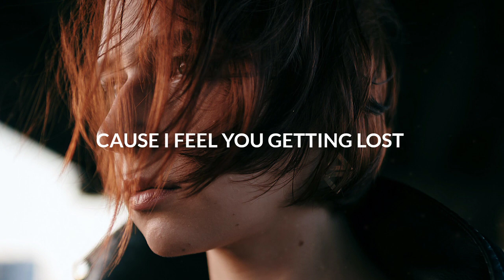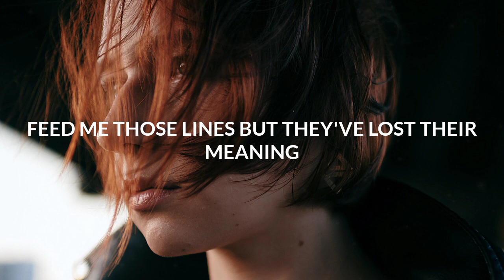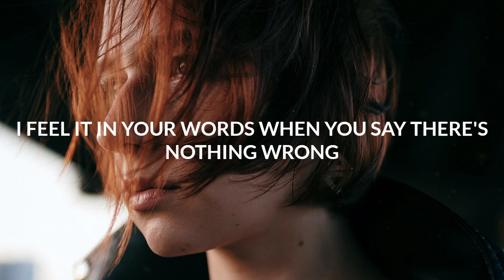Elliot Kings & Riggs - Paper Walls (Lyrics) ft. Mykyl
💿Label : NCS

🎤 Lyrics: Elliot Kings & Riggs - Paper Walls (ft. Mykyl)
VERSE 1:
Lately, you don't feel like yourself and you kinda hate it
You suppress all of the thoughts in your head and say it's complicated

PRE-CHORUS:
You hide your pain but I can see it
Etched on your face, I know the feeling
Swear you're okay but you're
barely breathing
Don't you walk away

CHORUS:
Cause I feel you getting lost
I feel you trailing off
I feel it in your words when you say there's nothing wrong
There's something so subliminal
About the way that your hands shake whenever you talk
You stare into space like you're lost in your thoughts
Surrounded by your paper walls
Tell me what's been going on
Ooh
Ooh

VERSE 2:
I was so caught up thinking about myself
Never took time to listen
Couldn’t see that you were going through hell
Now you’re cold and distant

PRE-CHORUS 2:
You say you’re fine but your heart is bleeding
Feed me those lines but they’ve lost their meaning
I know something isn’t right, see the demons in your eyes
I know you’re afraid

CHORUS 2:
I feel you getting lost
Ooh
Ooh

BRIDGE:
You never answer when I call
Locked in your room and so withdrawn